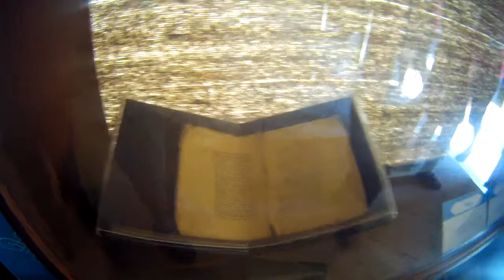Ankara Hacı Bayram-ı Veli Hz. Dergahı ❹ ❤Ankara'da Gezilecek Yerler❤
Hacı Bayram-ı Veli Hz. Dergahı
Hacı Bayram Camii ve Kitapçılar Çarşısının Eski Hali (Özel Video)